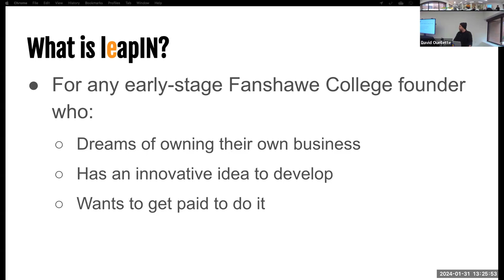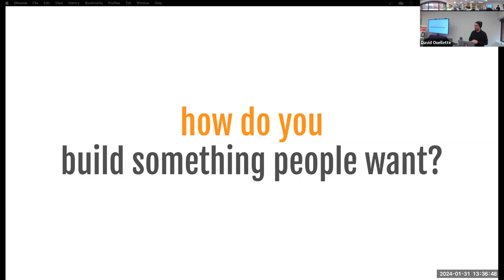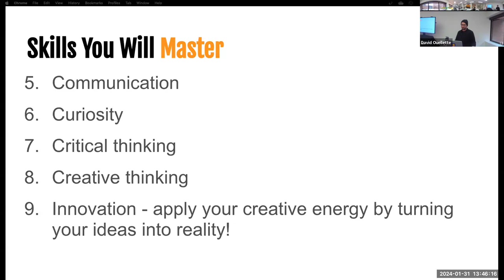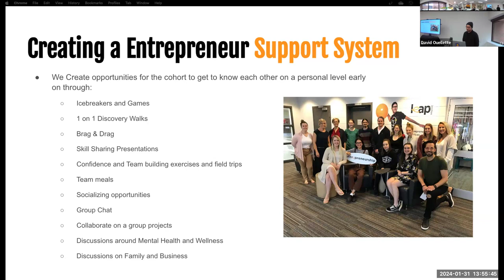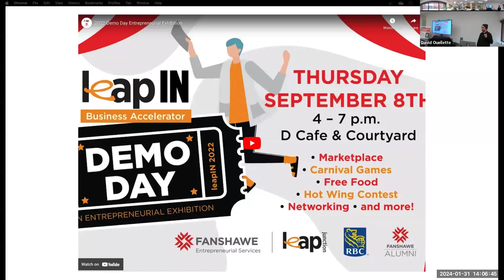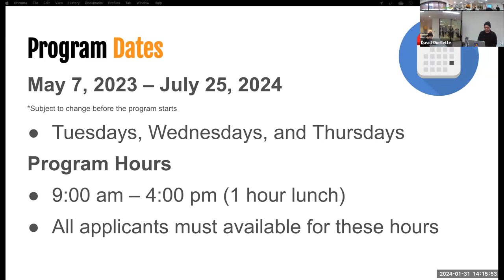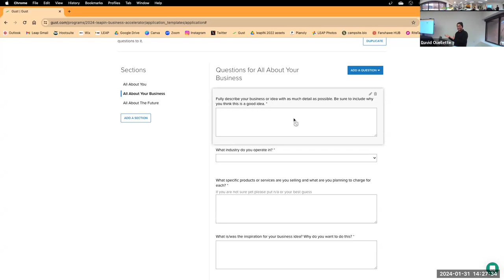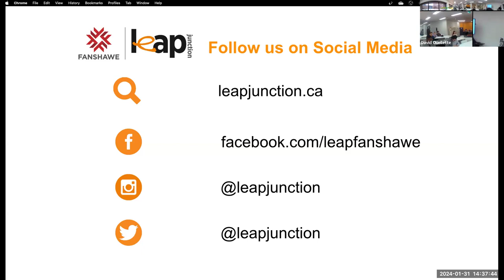2024 leapIN Business Accelerator Info Workshop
In this video Business Advisor David Ouellette discusses the 2024 LeapIN Business Accelerator Program at Leap Junction, explaining its details, dates, funding, expectations and methodology.

Leap IN was created as a platform for our early-stage entrepreneurs to launch and grow their innovative ideas and realize their talent.

During leapIN we bring together a network of resources including mentorship, workshops, and discussions from instructors, professors, entrepreneurs, business leaders, and entrepreneurial ecosystem supporters with the purpose of providing a supportive hands-on environment that enables you to bring your visions to life.

Our goal with the program is to help our entrepreneurs develop an entrepreneurial mindset, build a strong foundation for their company, grow their network, become better business leaders, and leave each day with the tools needed to help their businesses grow.